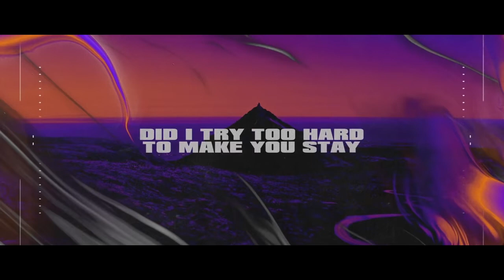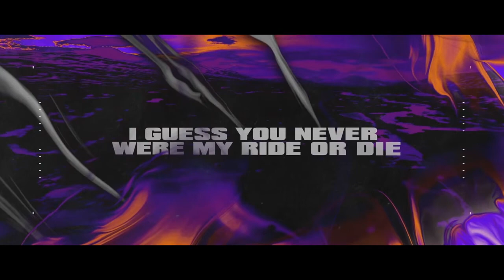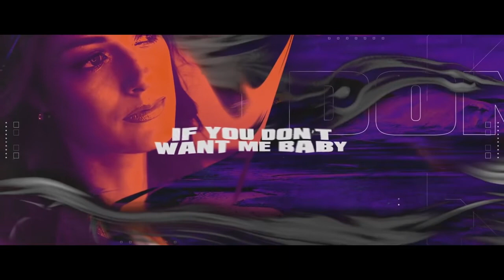Alok & BLOODLINE Another You feat The Vamps Official Lyric Video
Ta Afim De Uma Renda Extra ? Um Dos Melhores Curso De Marketing Digital:
Venha conhecer nossas Receitas para secar! isso mesmo ! garantimos oque falamos! e o melhor por um valor que cabe no seu bolso !
R$ 37,00
ou em 4 x de R$ 9,83 * no cartão!
isso mesmo 37,00 !
Vamos focar em se cuidar galera?
7 dias de teste para vocês ou devolvemos o seu dinheiro!
venha fazer parte desse time que esta mudando a vida de muitas pessoas!
Are you in the mood for extra income? One of the Best Digital Marketing Course

Quer musicas grátis para seu canal ? nos acompanhe e fique por dentro de todas as novidades!

Want free music for your channel? follow us and stay on top of all the news!

Melhores musicas para academia você encontra aqui !
You can find the best gym songs here!

As melhores eletronicas do momento !

The best electronics of the moment!

Cresça seu canal de musicas com musicas gratuitas ! sem direitos autorais !

Grow your music channel with free music! without copyright!
Os melhores Dj você só encontra aqui !

The best DJs you can only find here!

NCS
nocopyrightmusic
2021
asmaistocadas2021
alok
david guetta
melhores dj
trap nation
t music player
tmp
dj eletronica
dj medusa
dj alan walker
medusa
dj guga
dj david guetta
dj alok
NOVA MÚSICA ELETRÔNICAAs Mais Tocadas
Melhores Musicas Eletronicasdj haomusicas eletronica
Musica Eletronica Mais Populares Do YoutubeLight Music - Eletronicas 2021
musicas eletronicas mixmúsicas eletrônicasmusica eletronica 2021
Musica Eletronica Mais Populares Do Youtube